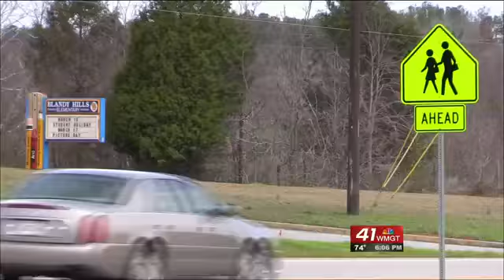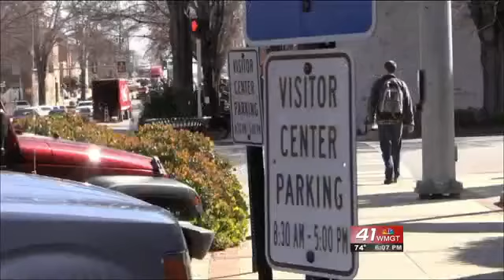Baldwin County Schools celebrates ‘Walk to School Day’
Schools across Georgia celebrated the 8th annual 'Walk to School Day' on Wednesday. But Baldwin County Schools took the celebration a step  further.